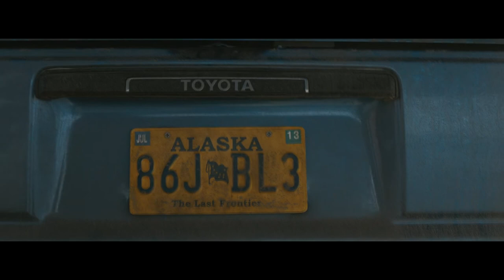Lorn - MEMORY MANAGEMENT // El Camino: A Breaking Bad Movie